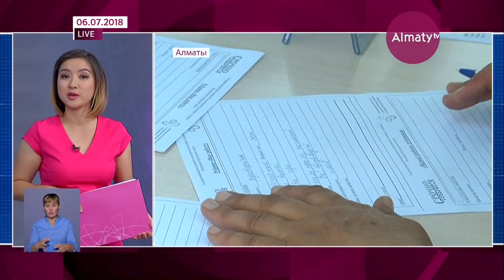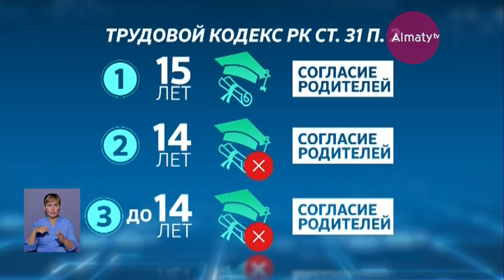Школьников и студентов отправят на общественные работы на время летних каникул (06.06.18)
Сотни школьников Алматы используют каникулы как время для заработка. И в управлении социальной защиты приветствуют желание подростков быть финансово независимыми. Специально для предприимчивых учеников разработана программа по трудоустройству. Причем, заработная плата и вакансии достойные.